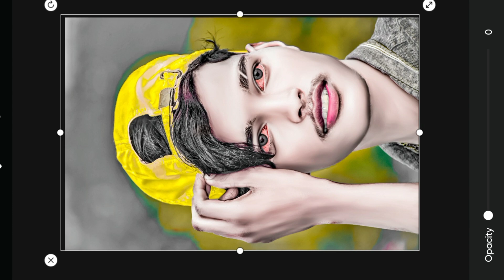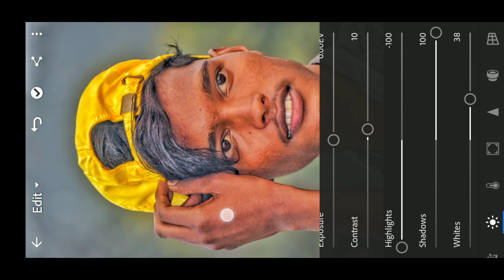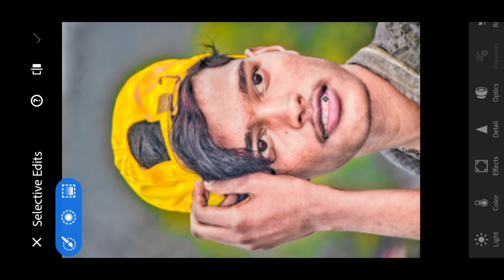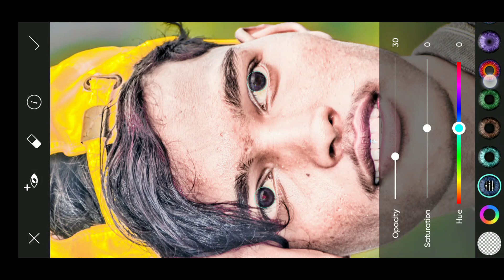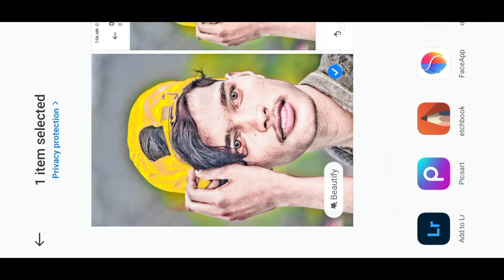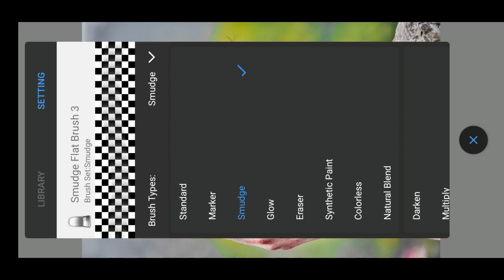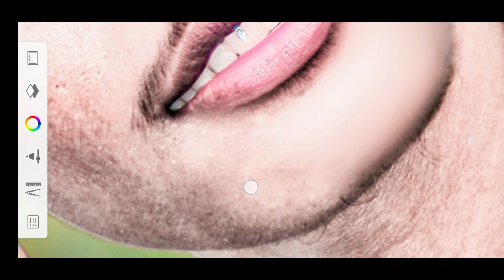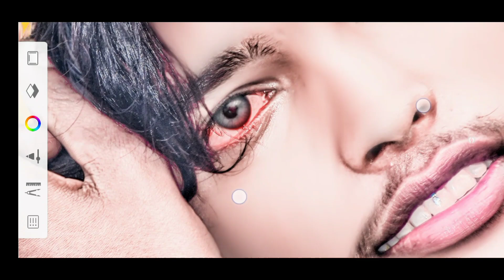Autodesk Sketchbook photo editing face smooth photo editing oil paint photo editing face smooth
@RdxEditor Autodesk Sketchbook photo editing face smooth photo editing  oil paint photo editing face smooth